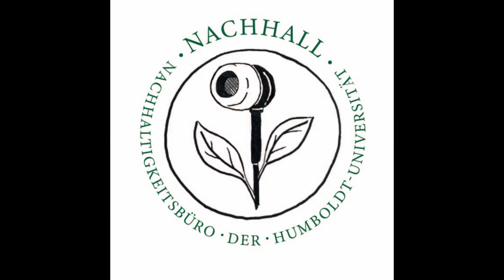Folge 6.5 - Radical Innovation - NachHall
Die Vorlesung vom 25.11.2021 war eine IRIThesys Public Lecture. Zu Gast war Brigitte Baptiste. Sie ist Biologin und war 10 Jahre lang die Direktorin des Alexander-von-Humboldt-Forschungsinstituts für biologische Ressourcen und ist derzeit Rektorin der Universidad Ean (Bogota, Kolumbien), einer Hochschuleinrichtung mit Schwerpunkt auf nachhaltigem Unternehmertum. Des Weiteren ist sie an mehreren Projekten im Zusammenhang mit der Gleichstellung der Geschlechter beteiligt. In ihrem Vortrag geht es um verschiedene Perspektiven in der sozial-ökologischen Transformation und wie diese besser und effektiver kommuniziert werden können.